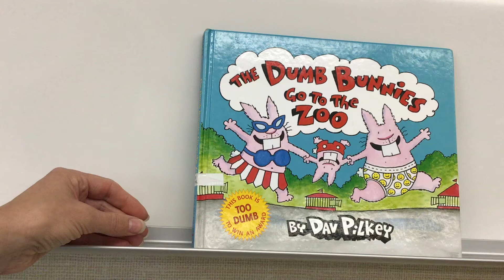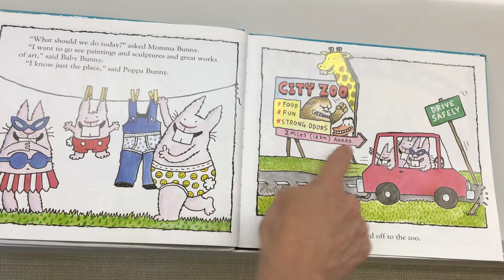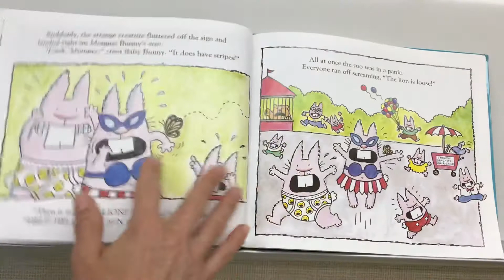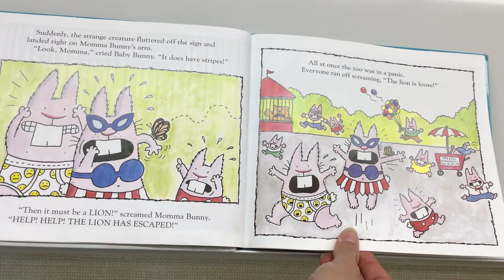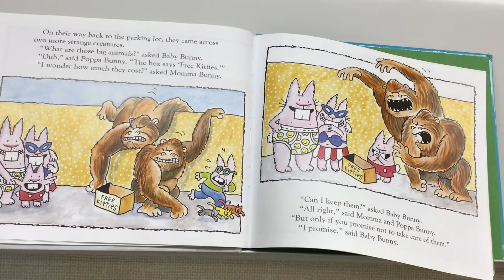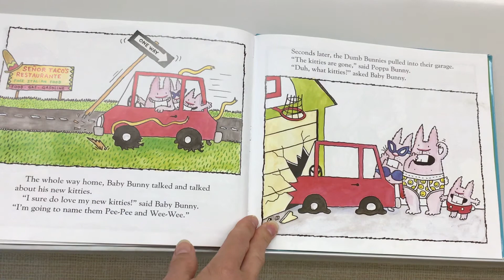The Dumb Bunnies go to the Zoo "read aloud"